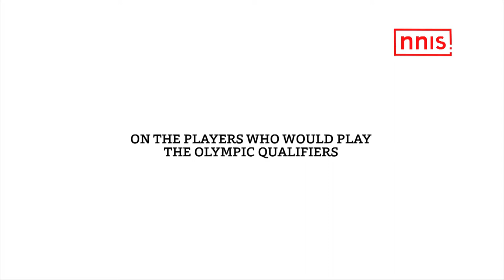PLAYERS HAVE UNDERSTOOD MY STYLE OF PLAY- GRAHAM REID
It’s been almost five months since the arrival of the new hockey coach Graham Reid to the Indian senior men’s team and the coach believes the boys have been able to grasp his style of playing, which according to him will bear fruits in the next 2-3 months.